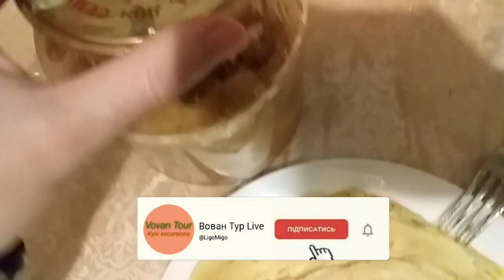Горка налисників 🍴 Страва від шефа! | Вже не куплені!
блины млинці блинчики блінчики налисники налистники масленица масниця весна 2024